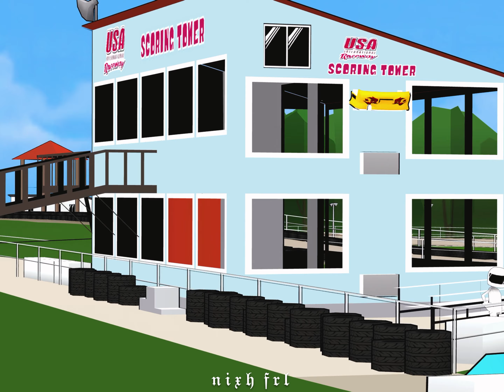Livery Gt86 Origin Labo Detailling W/Heart Taillight | FR LEGENDS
Hi
Welcome back to NIXH FRL channel
today is about the Gt86 Origin Labo detailling livery
PASSWORD IN THE VIDEO!!
PLS DONT SHARE THE PASSWORD TO THE OTHERS🙏🏻🙏🏻

YOUTUBE NIXH FRL

TMrK